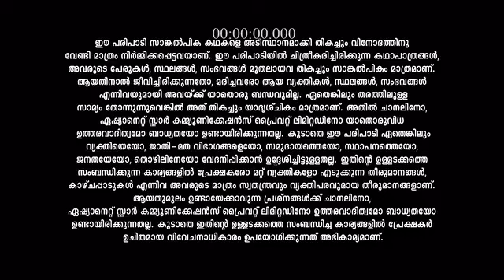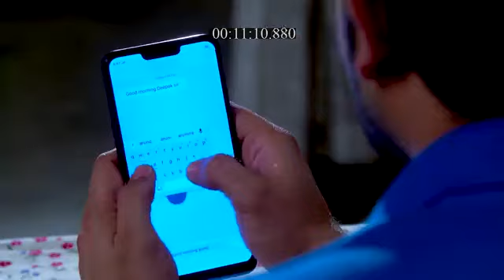Palunku Palunku_S1_E113_EPISODE_Reference_only.mp4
anti-piracy upload Palunku_S1_E113_EPISODE_Reference_only.mp4